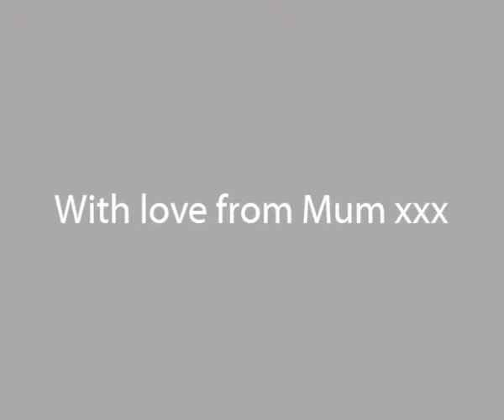Wedding Slide Show for Charlotte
The Charlotte Doman Years